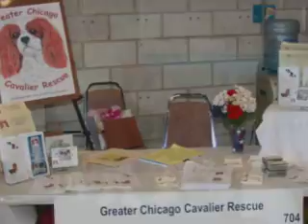GCCR June 2008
Greater Chicago Cavalier Rescue June 2008 Party at For you Canine in Schiller Park, IL.